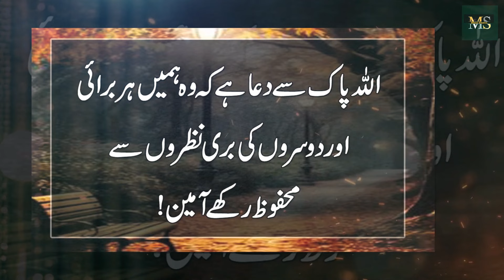BETI KO SUSRAAL MAIN AULAD NA HANY KA TANA DENA | Ghar Main ye Surat Parny ka khe do | Golden Lines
Moiz Studio